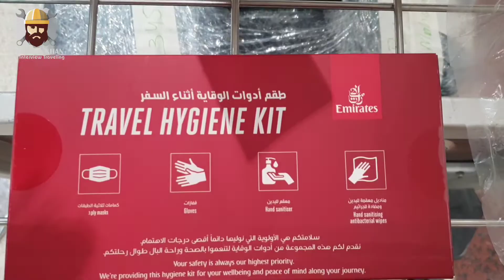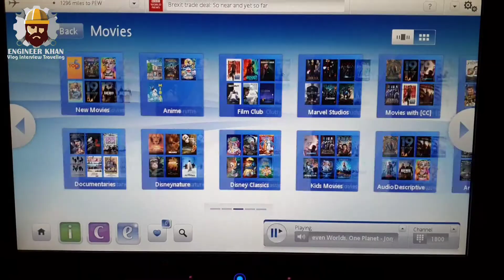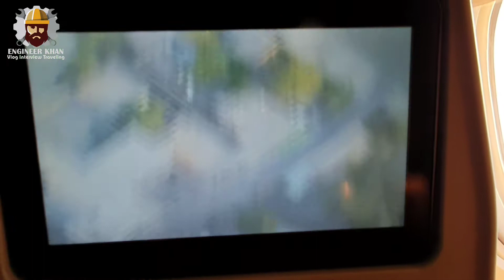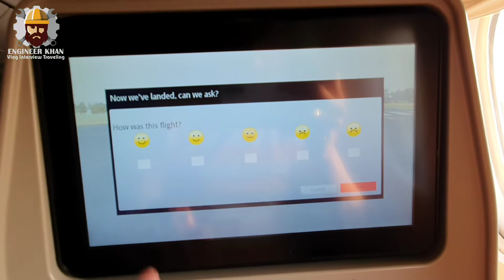The flight from Dubai to Peshawar | Emirates Airlines | Ek Vlog | Dubai 2020 | by Engineer Khan